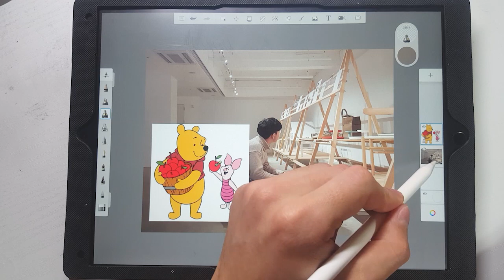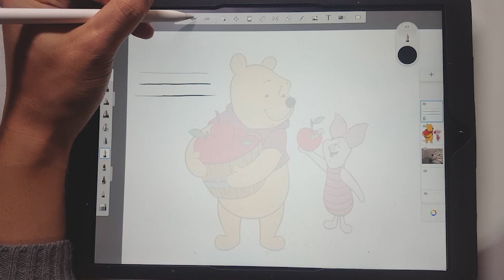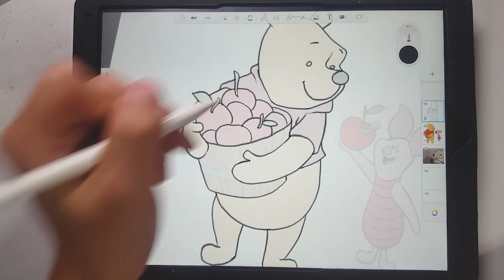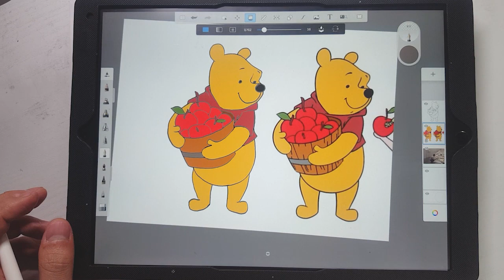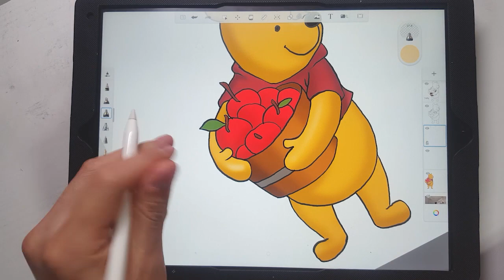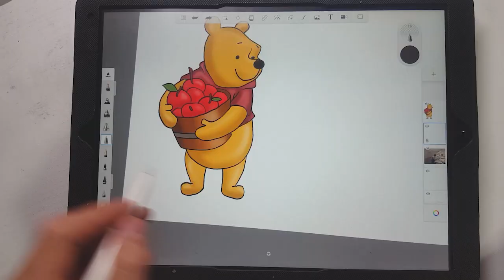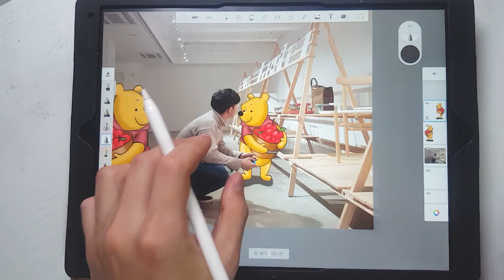아이패드로 내 사진 옆에 귀여운 "곰돌이 푸" 그리기!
아이패드로 그리는 너무너무 쉬운 곰돌이 푸 그리는 방법이에요!
보시면서 천천히 따라하시면 여러분도 여러분 사진에
다양한 캐릭터를 넣을 수 있을거라 믿어요 :)